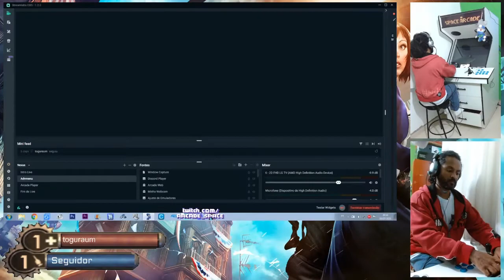Fortnite Battle Royale